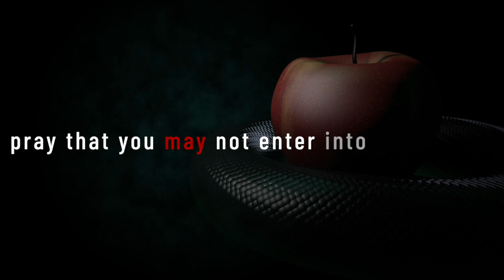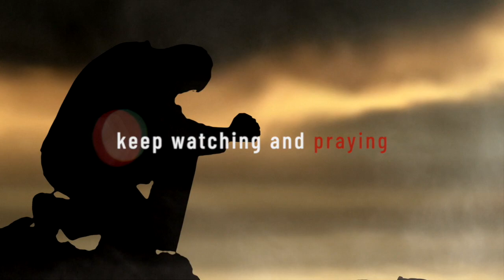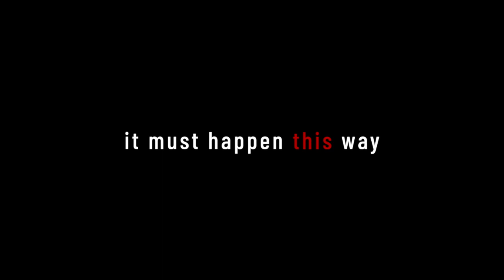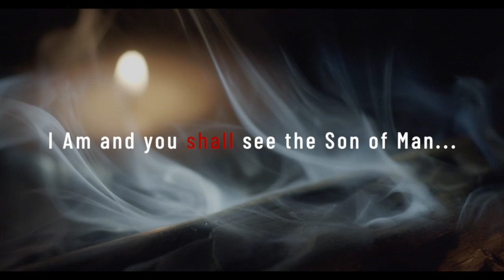Tenebrae sample service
Guidelines from Davina Freedman for our different 'live' service of
Tenebrae: 28th March 2024
Maundy Thursday

Please enter in silence and maintain silence throughout the service – thank you.

This service is traditionally held on Maundy Thursday evening as darkness draws in. At the centre, of the gathered congregation are a number of lit candles. The ‘house lights’ are turned down. The service consists of readings from Scripture which are read unannounced and after each reading is completed, the reader extinguishes one of the candles. Thus, the church becomes ever darker as the service progresses. After the final reading the last candle is extinguished and the church is enveloped in darkness.

Following a period of silence enough lights are put on to allow people to leave safely, which they are encouraged to do without the usual chatter and fellowship that one would expect to experience after a church service.

There is no blessing. Everyone is simply invited to leave when they are ready and to contemplate what they have heard, what they have experienced, and with whatever God may have said to them. We pray that this offering of Tenebrae readings may enable you to focus on the last hours of Jesus’ life, His passion, and His sacrifice that sets us free.

[END]

Here are the Scriptures quoted, courtesy of Revd Martyn Neads, to whom this short film is dedicated.

Reading 1

Now when evening came, Jesus was reclining at the table
with the twelve disciples. As they were eating, He said,
&quot;Truly I say to you that one of you will betray Me.&quot;
Being deeply grieved, they each one began to say to Him,
&quot;Surely not I, Lord?&quot; And He answered, &quot;He who dipped his
hand with the bowl is the one who will betray Me. The Son of
Man is to go, just as it is written of Him; but woe to that man
by whom the Son of Man is betrayed! It would have been
better for that man if he had not been born.&quot;
And Judas, who was betraying Him, said, &quot;Surely it is not I,
Rabbi?&quot; Jesus said to him, &quot;You have said it yourself.&quot;

Reading 2

And Jesus came out and proceeded as was His custom to the
Mount of Olives; and the disciples also followed Him. When
He arrived at the place, He said to them, &quot;Pray that you may
not enter into temptation.&quot; And He withdrew from them about
a stone&#39;s throw, and He knelt down and began to pray, saying,
&quot;Father, if You are willing, remove this cup from Me; yet not
My will, but Yours be done.&quot;
Now an angel from heaven appeared to Him, strengthening
Him. And being in agony He was praying very fervently; and
His sweat became like drops of blood, falling down upon the
ground. When He rose from prayer, He came to the disciples
and found them sleeping from sorrow.

Reading 3

And Jesus came and found the disciples sleeping, and said to
Peter, &quot;Simon, are you asleep? Could you not keep watch for
one hour? Keep watching and praying that you may not come
into temptation; the spirit is willing, but the flesh is weak.&quot;
Again He went away and prayed, saying the same words.
And again He came and found them sleeping, for their eyes
were very heavy; and they did not know what to answer Him.
And He came the third time, and said to them, &quot;Are you still
sleeping and resting? It is enough; the hour has come; behold,
the Son of Man is being betrayed into the hands of sinners.
Get up, let us be going; behold the one who betrays Me is at
hand!&quot;

Reading 4

While He was still speaking, behold, Judas, one of the twelve,
came up accompanied by a large crowd with swords and
clubs, who came from the chief priests and elders of the
people. Now he who was betraying Him gave them a sign,
saying, &quot;Whomever I kiss, He is the one; seize Him.&quot;
Immediately Judas went to Jesus and said, &quot;Hail, Rabbi!&quot; and
kissed Him. And Jesus said to him, &quot;Friend, do what you have
come for.&quot; Then they came and laid hands on Jesus and
seized Him.
And behold, one of those who were with Jesus reached and
drew out his sword, and struck the slave of the high priest and
cut off his ear. Then Jesus said to him, &quot;Put your sword back
into its place; for all those who take up the sword shall perish
by the sword. Or do you think that I cannot appeal to My
Father, and He will at once put at My disposal more than
twelve legions of angels? How then will the Scriptures be
fulfilled, which say that it must happen this way?&quot;
At that time Jesus said to the crowds, &quot;Have you come out
with swords and clubs to arrest Me as you would against a
robber? Every day I used to sit in the temple teaching and you
did not seize Me. But all this has taken place to the fulfil the
Scriptures of the prophets.&quot;
Then all the disciples left Him and fled.

Further readings in the comments.

CREDITS
Music Produced by Lex McKee from licenced sample libraries
Supporting footage from Storyblocks.com